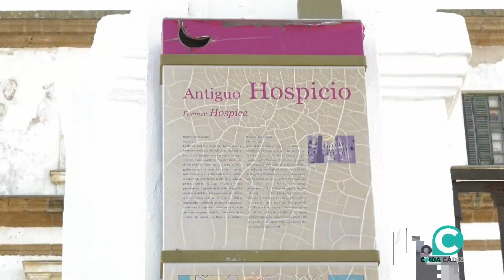La Diputación reitera el compromiso con Valcárcel y está a la espera de las elecciones en la UCA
La presidenta, Almudena Martínez, y el rector en funciones de la Universidad de Cádiz, Francisco Piniella, se han reunido dentro de la ronda de despedida entre instituciones.